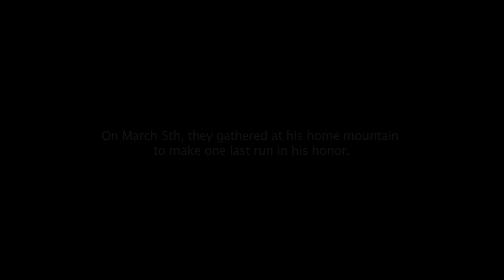A Tribute to Rob Mahan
On Friday February 3, 2012 the Snowshoe Mountain family,
along with the ski industry as a whole lost a colleague, a mentor,
and a friend. On March 5th, they gathered at his home mountain
to make one last run in his honor.